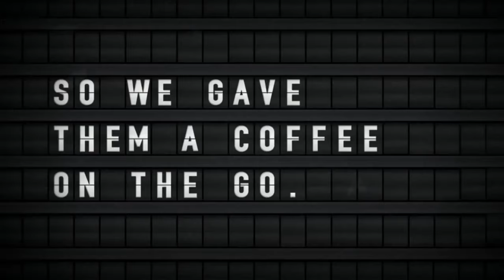¡Regálales una experiencia divertida a tus clientes, estarás en sus mentes siempre!